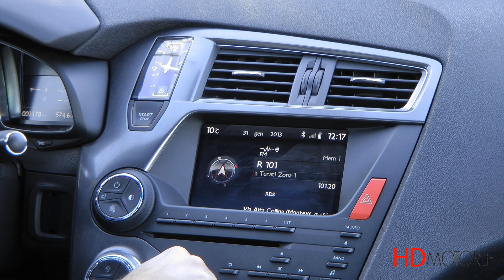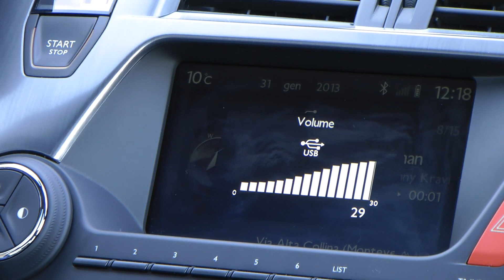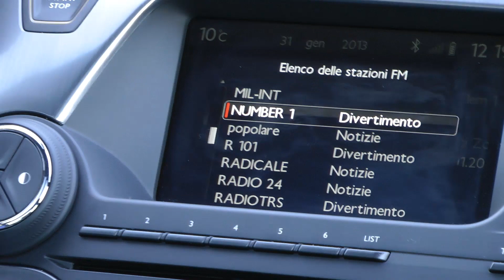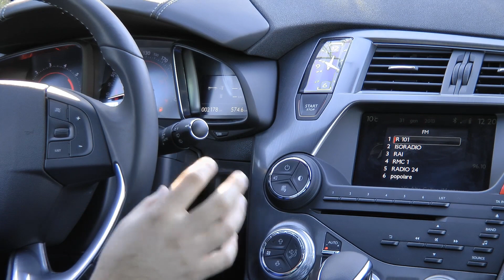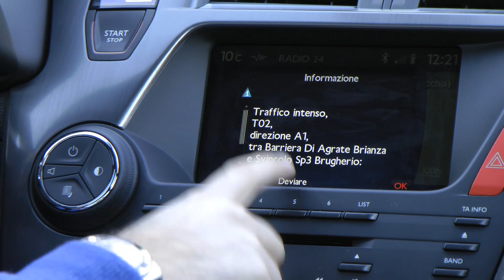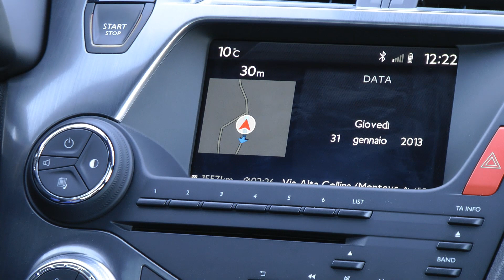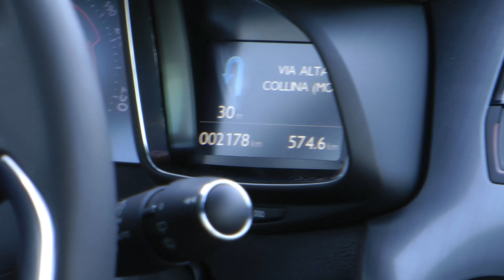Citroen DS5 focus infotainment da HDmotori.it